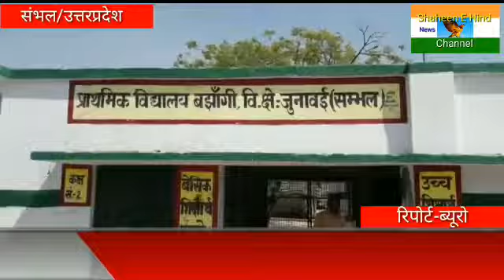सम्भल में फिर दिल दहलाने बाली घटना सामने आई है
स्लग- सम्भल में दर्दनाक हादसा आग से दो मासूमो की मौत

एंकर - सम्भल में फिर दिल दहलाने बाली घटना सामने आई है मामला कोतवाली गुन्नौर के बझागीं  उदियानगला गाँव का है टांड  पर बैठे एक ही पिता के दो  बच्चे आग में झुलस गये सूत्रों के मुताबिक टांड पर चार बच्चे बैठे थे तब अचानक टांड पर आग लगने से दो बच्चे टांड से नीचे आ गिरे और बाल बाल बचे और बच्चो का एक भाई टांड पर मौके पर ही झुलस कर राख हो गया दूसरे बच्चे की अलीगढ़ अस्पताल ले जाते समय  मौत हो गई  पिता ने जब खेत से बच्चो को आग में झुलसते देखा तो पिता दंग रह गया परिवार में कोहराम मचा  हुआ है आग कैसे  लगी इस बात की अभी तक कोई शिनाख्त नहीं हो पाई है

बाइट-  मृतक के पिता प्रेमपाल सिंह